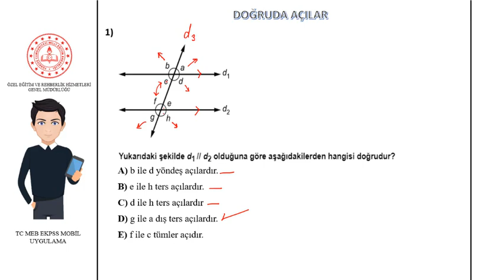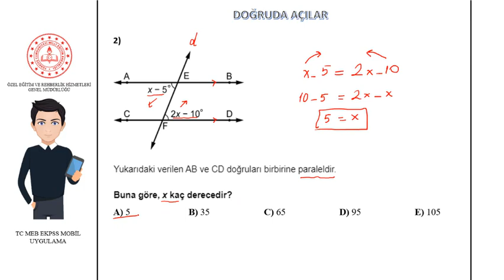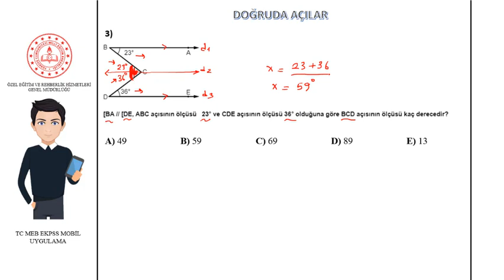Dogruda Açılar Çözüm Videosu GEOMETRİ